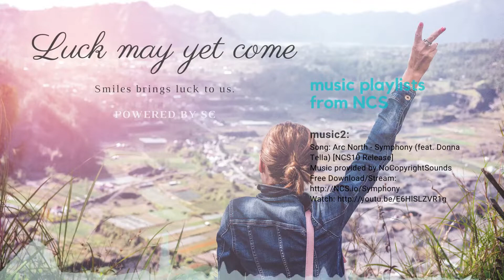Luck may yet come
I'm gonna cater cool and chill sounds for you.
If you can feel something give me a comment.